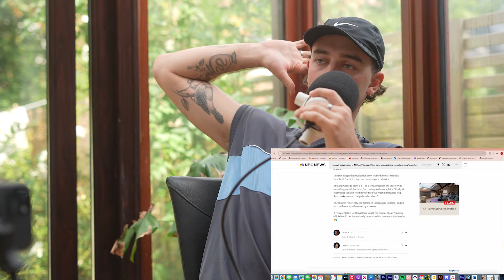Suing Mr Beast & AFL in London! | Nan's Favourites Ep57